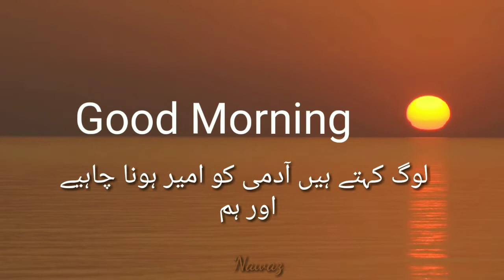Good Morning WhatsApp Video Clip Urdu/Power Lines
About this Video Clip:

good morning urdu,
good morning urdu mein,
good morning urdu status,
good morning urdu shayari,
good morning urdu video,
good morning urdu song,
good morning urdu messages,
good morning urdu images,
good morning urdu wallpaper,
good morning urdu me,
subha bakhair,
subha bakhair status,
subha bakhair dua,
subha bakhair qtv,
subha bakhair whatsapp status naat,
subha bakhair video,
subha bakhair jumma mubarak,
subha ba khair ki dua,
subha bakhair good morning,
subha bakhair photos.

Power Lines videos
Power Lines
Powerlines